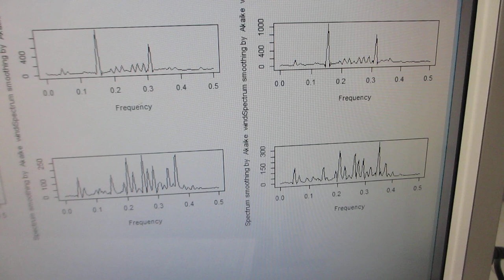超音波プローブの表面弾性波を利用した、超音波制御技術